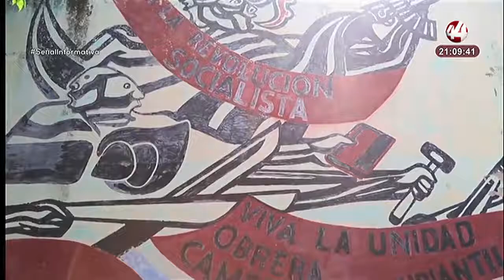Resumen Nacional Nocturno | 26 agosto 2022